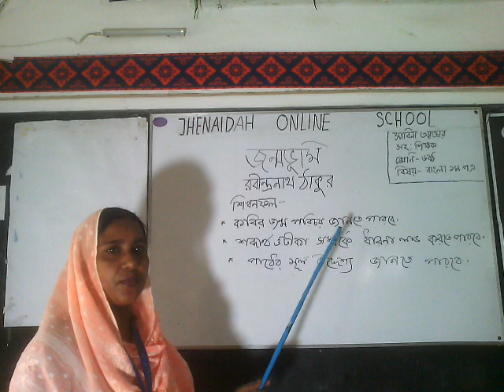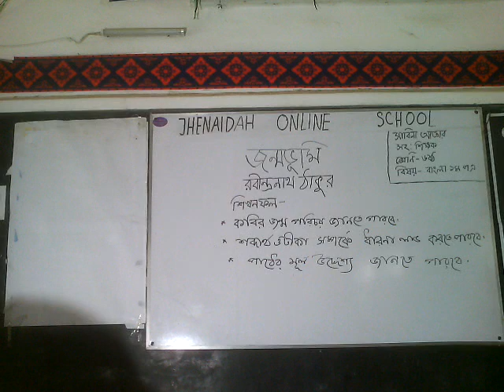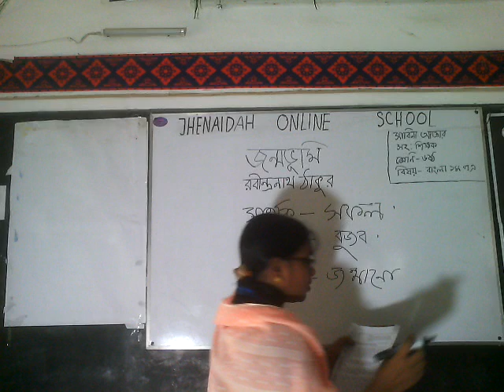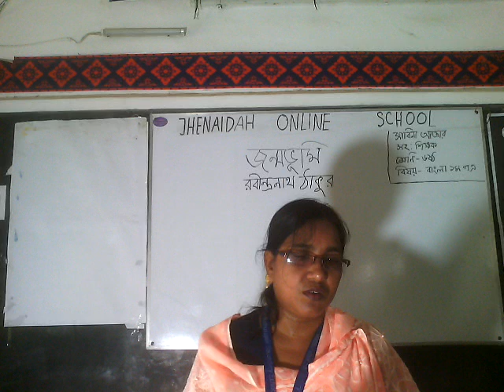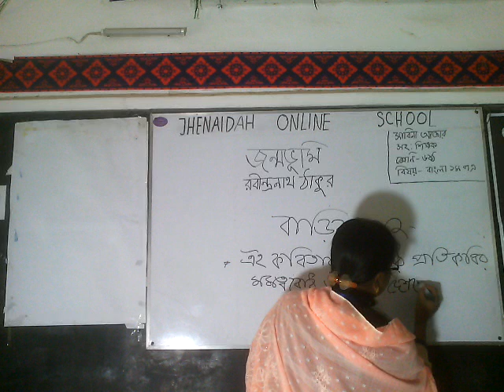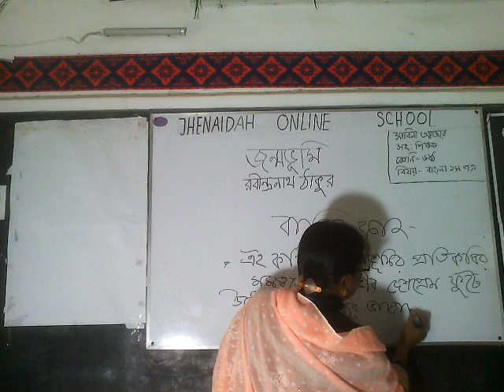January 29, 2022